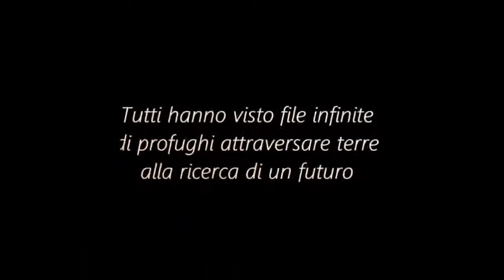La Marcia, sui Floating Piers di Christo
ovvero La Forza di un'Idea. Quanti siamo? E perchè ci andiamo?
Solo per "camminare sull'acqua" soffrono il caldo la sete la fatica, senza un lamento.
Christo è un Pifferaio magico 2.0?